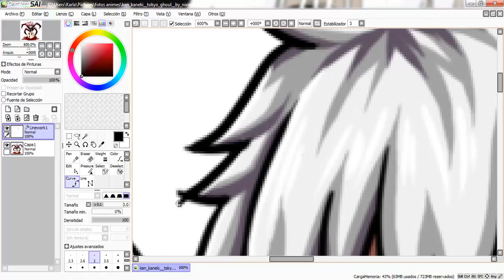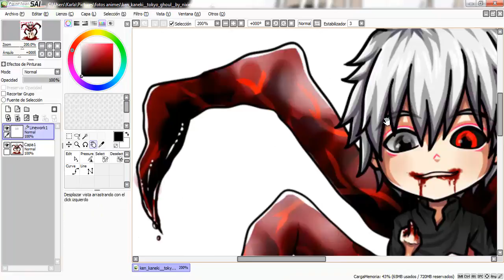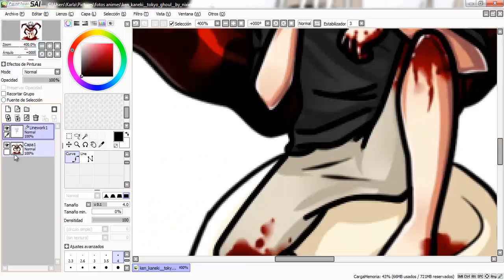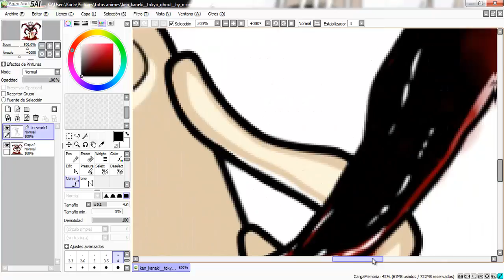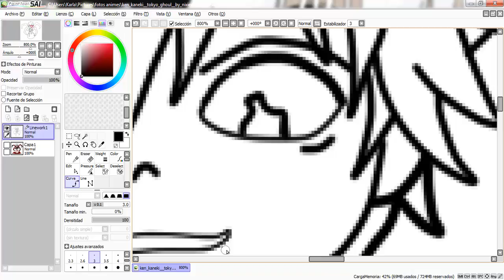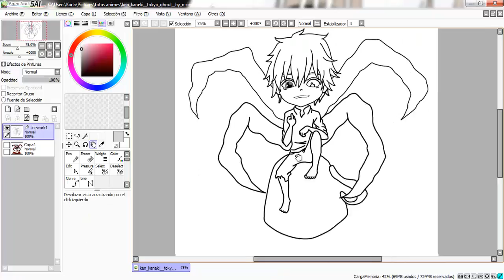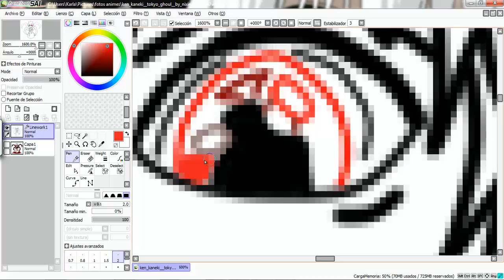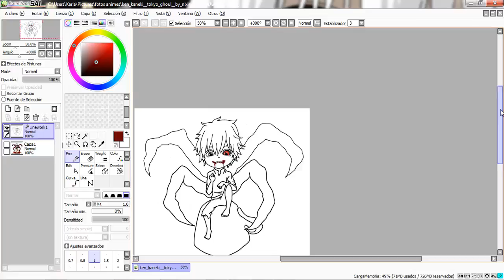como dibujar en paint tool sai- practicas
dalen un dedito arriba si les gusto el video
(es mi primer video y como de todo se aprende yo ire mejorando :33)